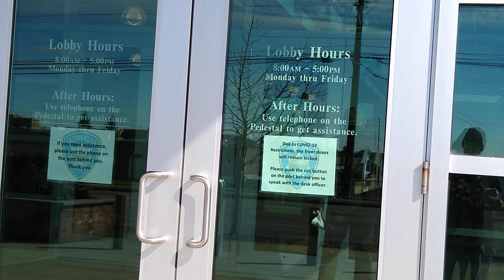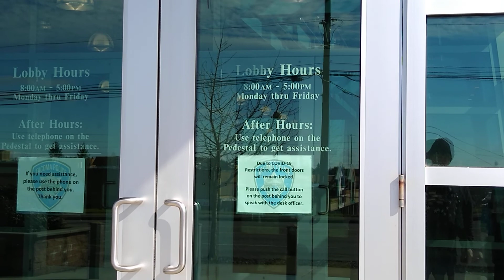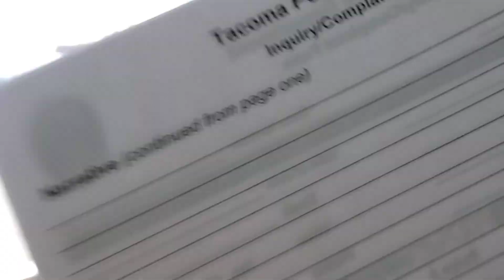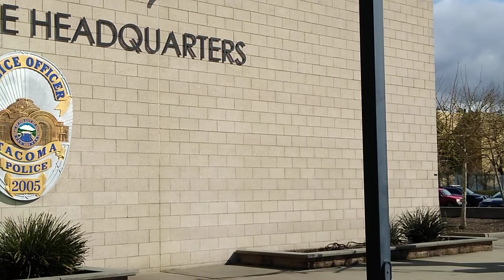same officer that choked me out.